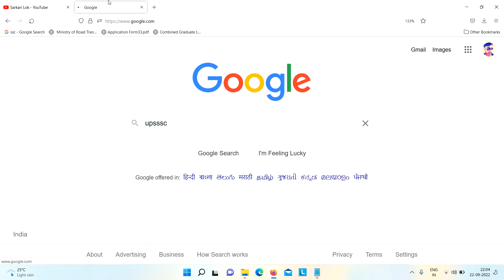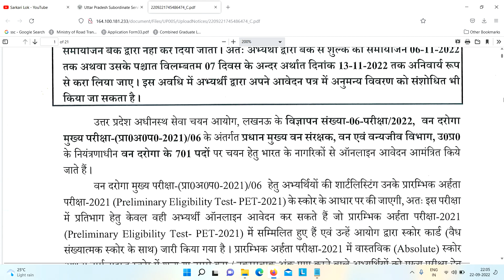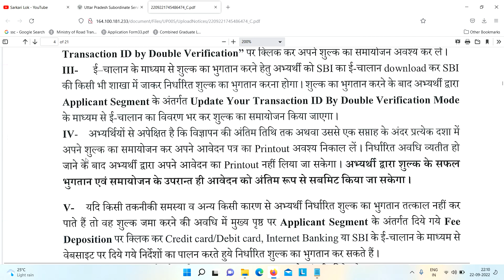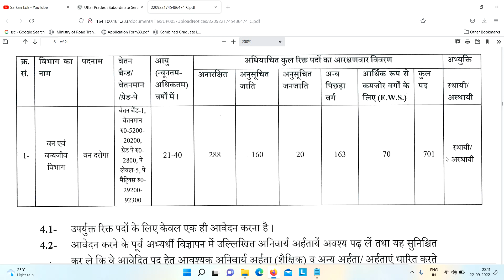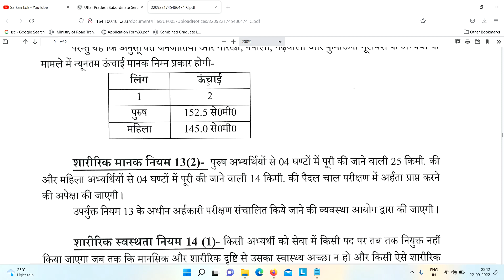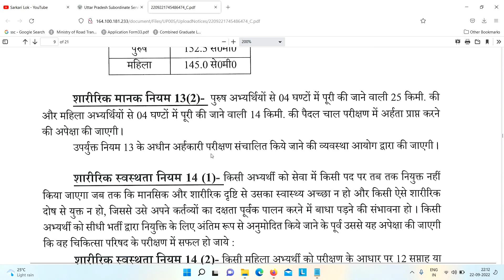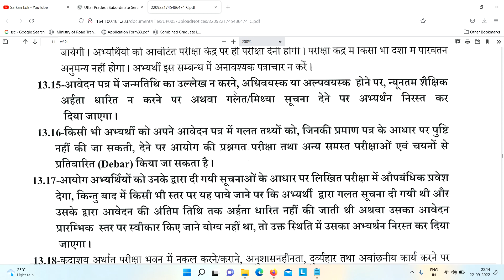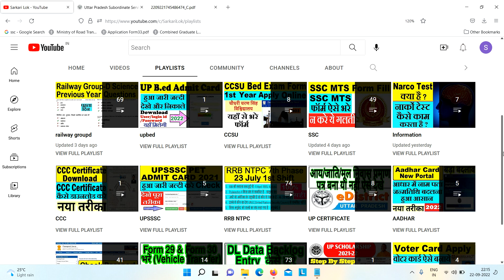UP Forest Guard (Van Daroga) Online Form : up forest guard criteria/eligiblity : up van daroga 2022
UP Forest Guard (Van Daroga) Online Form : up forest guard criteria/eligiblity : up van daroga 2022 : UPSSSC Uttar Pradesh Forest Guard (Van Daroga) Recruitment 2022 Online Form : Notification Out For More Info